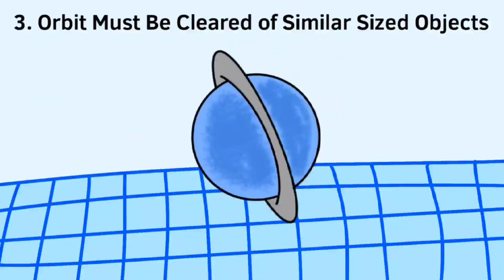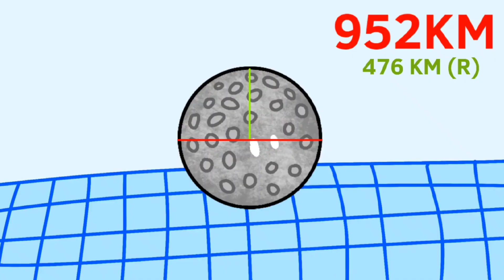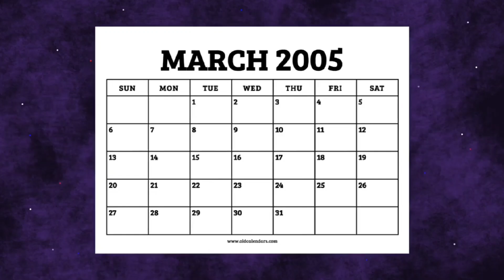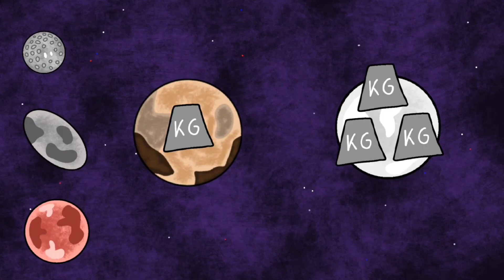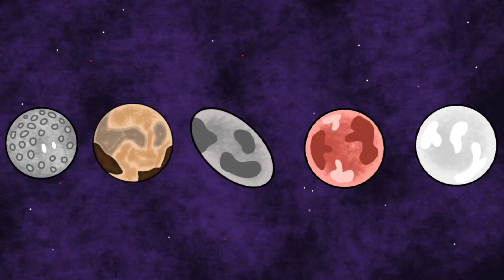The Planets No One Talks About (School Edition)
Mfw Pluto is no longer a planet: 😔
Cast & Credits
Malcolm - Himself
Endcard Song - "Just Breathing" by Coyote Hearing
Social Medias:
Chapters
00:00 - Intro
00:05 - What Is a Planet?
00:40 - #1: Pluto
01:10 - #2: Ceres
01:56 - #3: Haumea
02:43 - #4: Makemake
03:12 - #5: Eris
04:00 - Final Notes
04:10 - Outro

Congrats, You Read All of The Description!